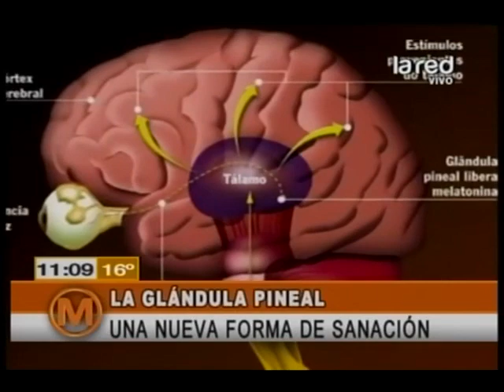¿Qué es la Glándula pineal?